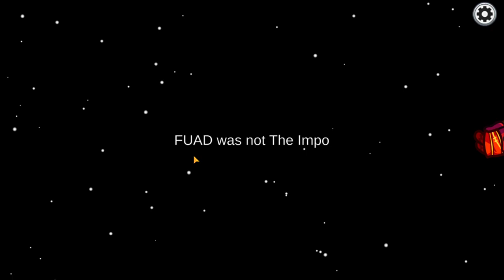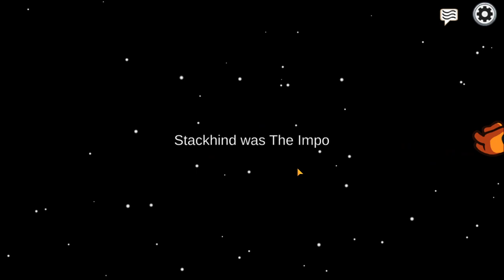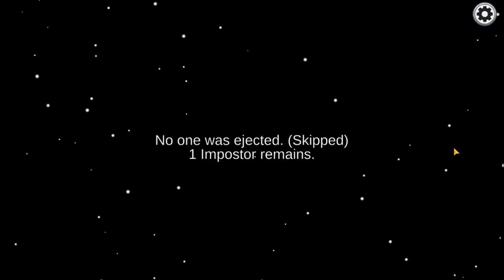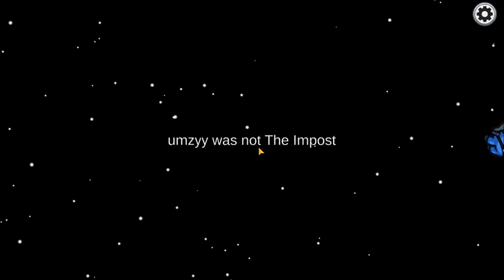AMONG US GAME PLAY || ACTING LIKE A AFK MAN || FUAD || PART 1